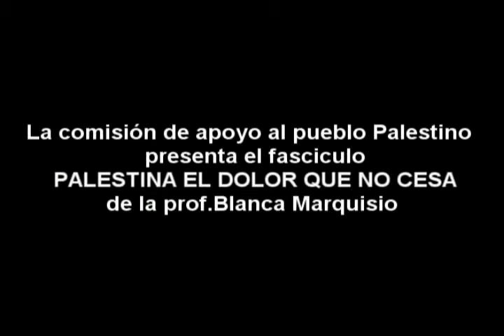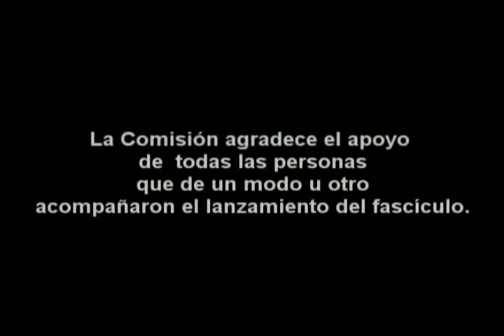palestina el dolor que no cesa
lanzamiento del fasciculo